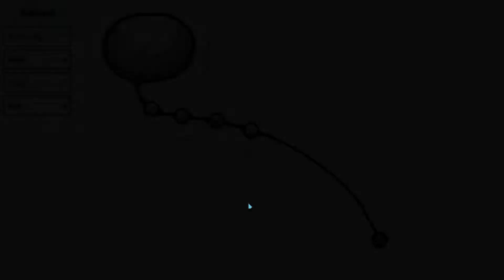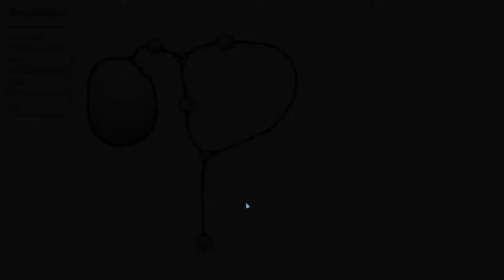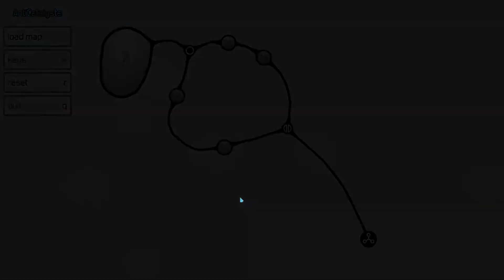Tricone Lab Gameplay & GIVEAWAY [PC/STEAM] [ENDED]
8x steam codes to give away. Entries Close Dec 14, CST.

Winners get selected using random.org. Codes get sent through and announced @ my steam group.

Let's Play Tricone Lab

The aim of each puzzle level is to create molecules of a mysterious multicoloured substance: tricone. To solve each level, you must interact with the components and structure of a strange micro-organism. For example, you will often use catalysts to combine basic resource nodes into useful compounds. Or sometimes, you will break apart compounds to release their resources. You must change the cell structure, sometimes breaking open cell walls, at other times creating new divisions within a cell. Each level can only be solved by figuring out the right sequence of interactions. As you progress, different elements are introduced, creating more difficult logic puzzles and requiring you to think outside the cell.

Features:
A total of 100 puzzle levels ship with the game
A wealth of different cell elements which all interact with each other
A series of guided tutorial levels for each element, before you're plunged into the harder puzzle levels
Key-based progression -- as you learn how more elements work, levels which use these elements become unlocked
Non-linear -- some puzzles can be skipped if you are finding them too tough
Full undo / redo capability while solving puzzles
Graphical level editor to make your own puzzles. It's built in to the game and requires no coding
Tricone Lab Online: click a button to put your custom puzzles online
Browse and download custom puzzles created by other users, and see if you can solve them!
Play statistics collected for each level
Gain Steam achievements as you gain keys in the game
Cloud-saving -- your game progress and custom levels are saved across Steam installs
Color-blind mode